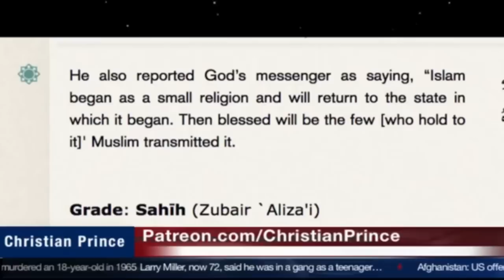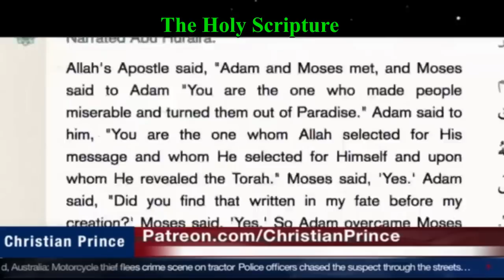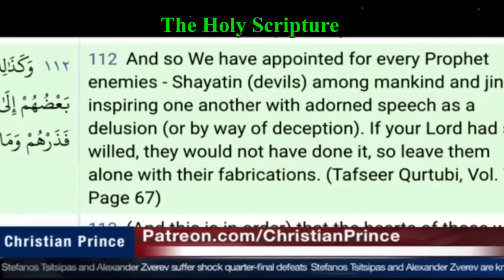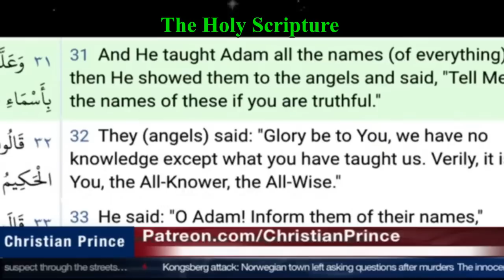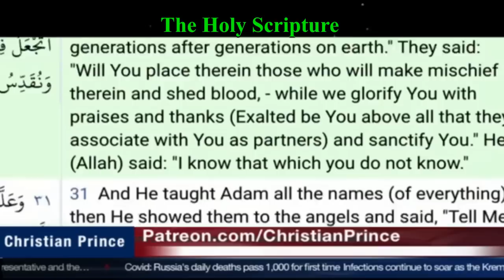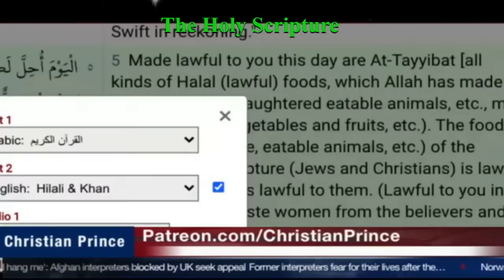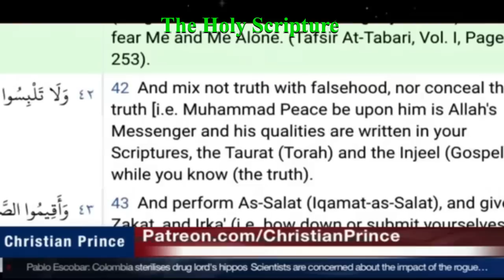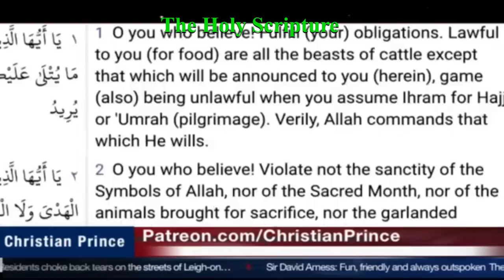Muslim guy can't take the heat run from Christian prince a must watch debate